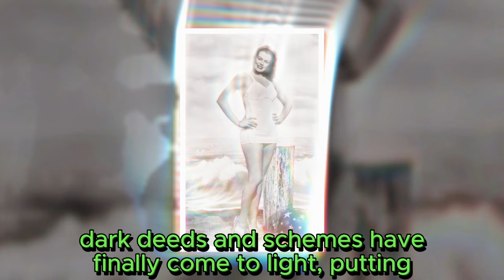Maura West left GH in September, Ava died in prison General Hospital Spoilers